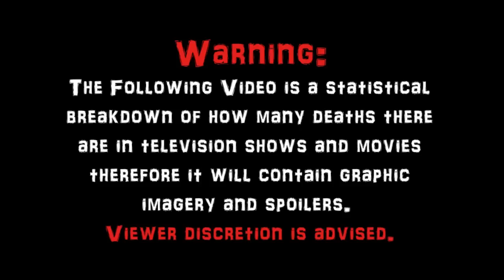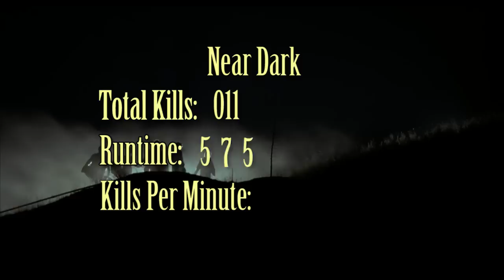Near Dark (1987) Carnage Count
Welcome to Carnage Counts, where we count and compare death in television shows and movies!  Today we are covering Near Dark!